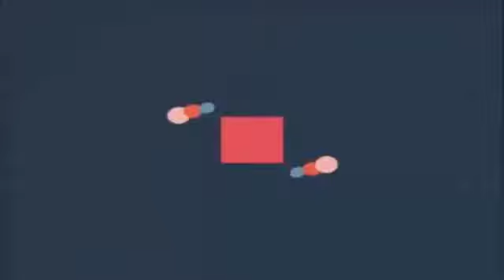KAKE: DYNASTIE OYO EYE NA MAKAMBU FERRE GOLA AZO SUPRENDRE AFRIQUE NA Europe BIENTOT BA VERITE...